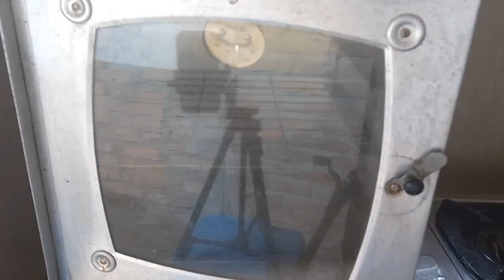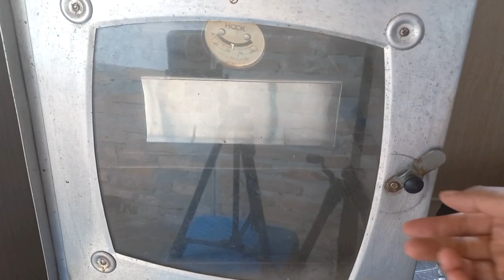Dipanggang lebih enak ‼️ Punya santan dan gula merah? bikin gini aja ya, Super lembut dan legit ‼️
hai semua, ketemu lagi dichannel dapur ibun firafi, divideo ini saya buat cemilan super lembut dan legit banget,, Buatnya musah cuma diaduk aja..

Bahan :
- 300 gr gula merah
- 60 gr gula pasir
- 1200 ml santan
- 1 sdt garam

- 4 butir telur
- ½ sdt vanila
- 500 gr tepung terigu
- 100 gr margarin (cairkan)

Terimakasih